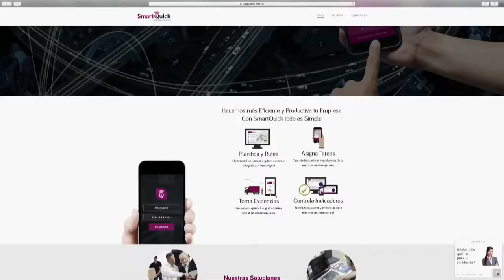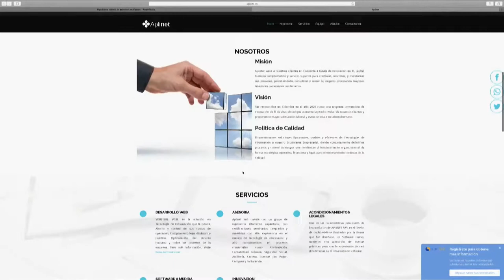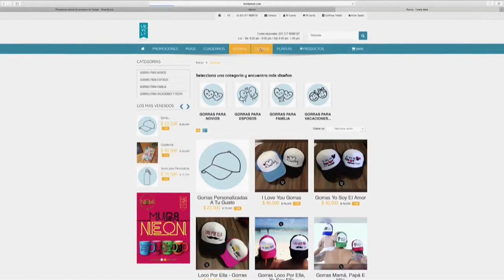Top Digital | C4 N8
Como todas las semanas, Antonio Villalba trae su TopDigital con recomendaciones del mundo digital que harán de tu vida mucho más fácil.